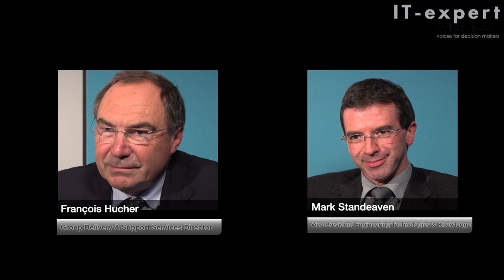Capgemini innovates in scaling Lean Software Development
VOICES FOR DECISION MAKERS
Capgemini innivates in scaling Lean Software Development
Industrializing code quality and architectural quality
by François Hucher, Group Delivery 1 Support Services Director
and Mark Standeaven, Vice President Engineering Technologies & Knowledge